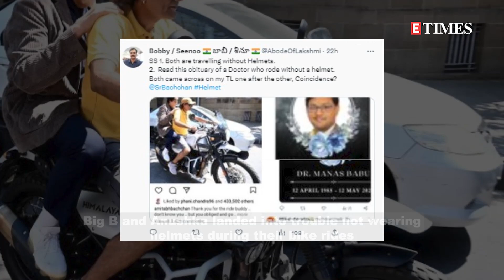Amitabh and Anushka in trouble for not wearing helmets during their bike rides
After Amitabh Bachchan and Anushka Sharma's pictures taking bike rides respectively to reach work hit social media, both the actors landed into trouble. Big B and Anushka wanted to get rid of the Mumbai traffic and hence took the rides. But both the actors along with the riders were seen without helmets. After several users complained about it on social media by tagging Mumbai Police, the cops reacted to it and tweeted, "We have shared this with traffic branch. @MTPHereToHelp".